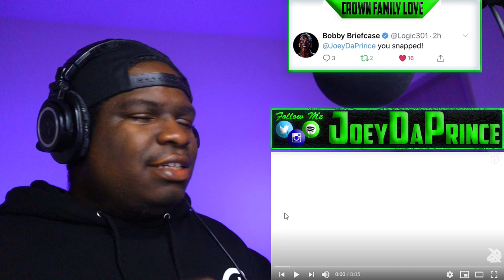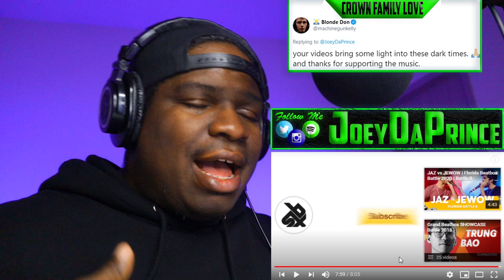TRUNG BAO vs D-LOW | Grand Beatbox SHOWCASE Battle 2018 | 1/4 Final - REACTION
FIRST TIME HEARING TRUNG BAO vs D-LOW | Grand Beatbox SHOWCASE Battle 2018 | 1/4 Final - REACTION